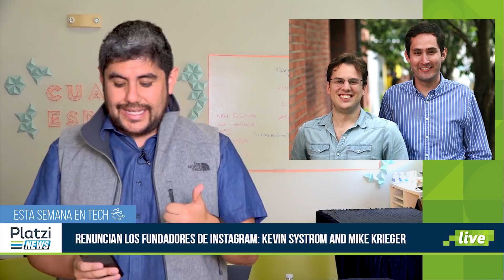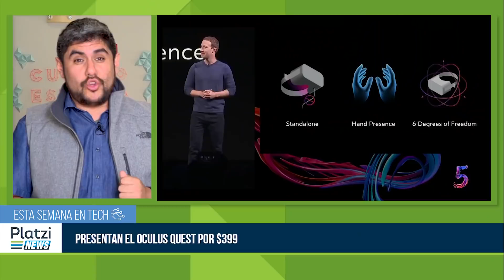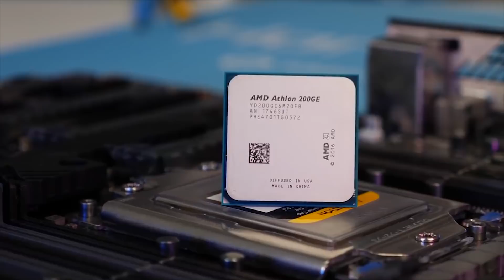Instagram se queda sin founders | Lanzan Oculus Quest | PlatziNews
Renuncian los fundadores de Instagram. Kevin System and Kike Krieger.

Brian Acton cuenta las razones por las que dejó Whatsapp y 850 millones de dólares

Skype Classic, la versión 7.0 dejará de funcionar en Noviembre.

Se cancela campus party de este año.